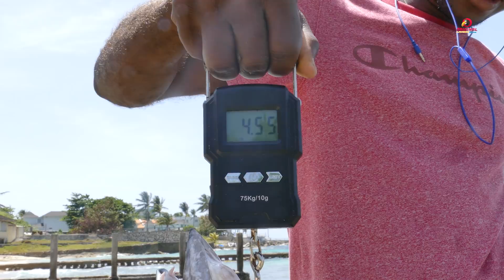We Found Lots of Food | Barracudas Got Caught While Spearfishing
If you are Interested In Camera Gears and diving Equipment:
dive camera gopro
b roll camera
camera hosing
head strap
Fishing Scales
flash light
dive watch
dive computer